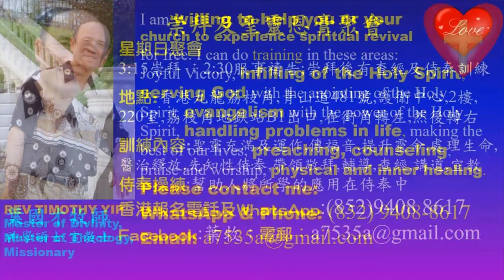Infilling and indwelling of the Holy Spirit - Nigeria - In English - Pastor Yip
Infilling and indwelling of the Holy Spirit - Nigeria

報名WhatsApp及電話：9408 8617;

密碼Password：HongKong12